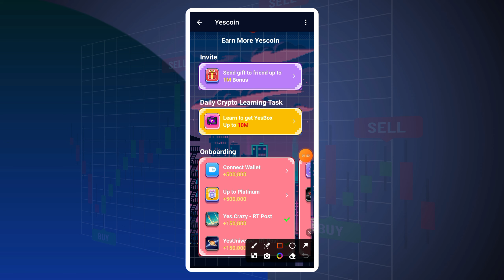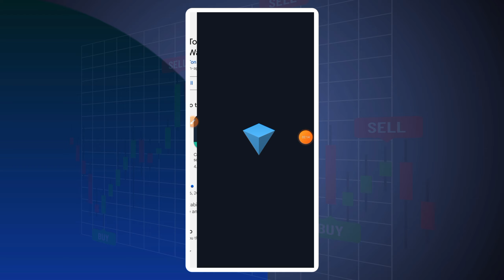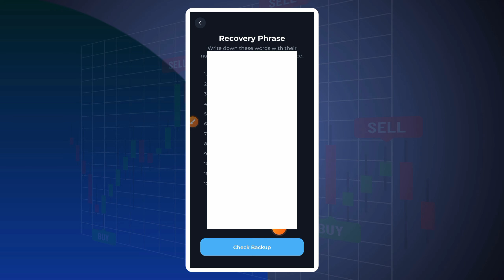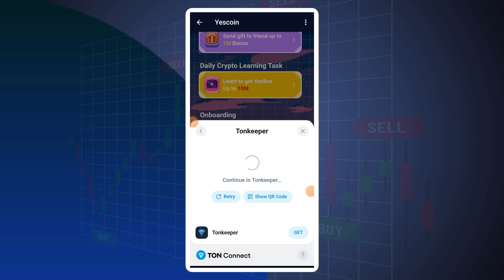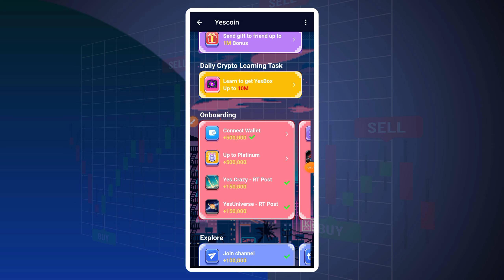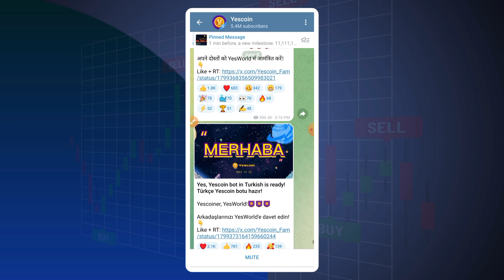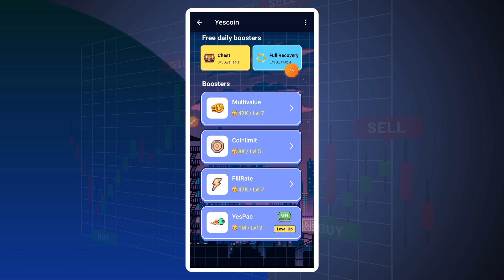Yescoin Mining Wallet Connect Process |Yescoin Binance Listing Update | Yescoin New Update